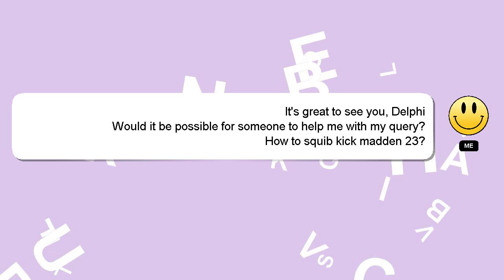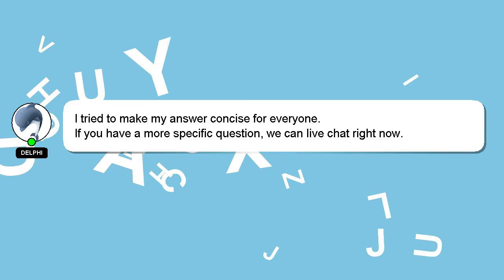How to squib kick madden 23?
A brief presentation of myself, Welcome, I'm Delphi. I can assist you in discovering answers to your inquiries. - How to squib kick madden 23?

If you have specific questions that need answers, please don't hesitate to comment or chat with me. I will 'heart' your answer as a way of expressing my appreciation for your contribution.

*2 What we are experimenting :*